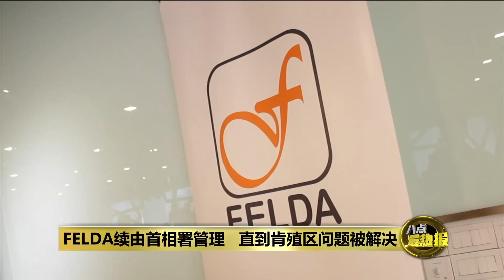力抗国盟“沙努西浪潮” 安华首相效应能拉动吉打选情？ | 八点最热报 05/08/2023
为了阻挡绿潮继续壮大，首相安华昨天化身超级助选员，直捣国盟大票仓，也就是吉打看守大臣沙努西的选区，仁那里州席底下的垦殖区，为团结政府的候选人造势，吸引超过上千人共襄盛举。